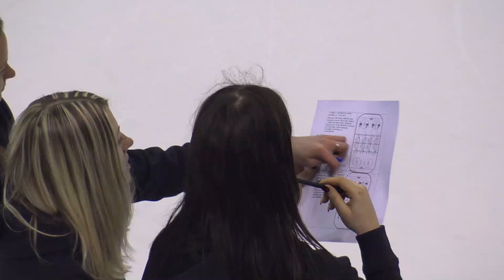2017 05 20 ALL STAR SKILL CHALLENGE 2017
2017. gada 20. maijā Olybet Entuziastu Hokeja Līga pirmo reizi Latvijā pulcēja hokeja amatierus uz sacensībām, kurās tika noskaidrots ātrākais un veiklākais Olybet EHL 6. sezonas dalībnieks.